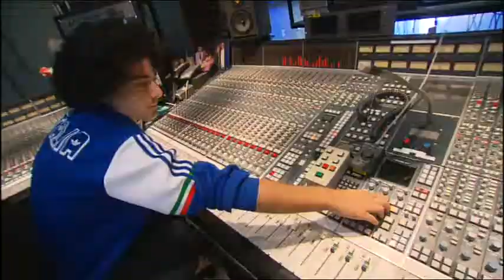DJ Yallah - Diary of a DJ 2